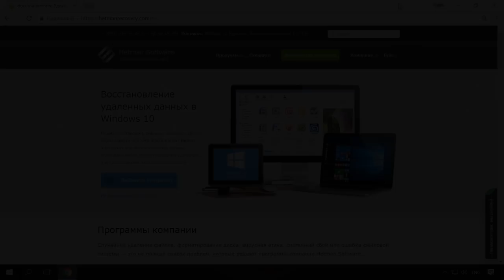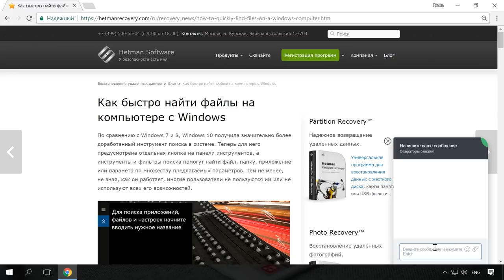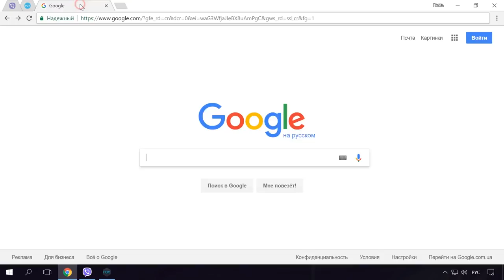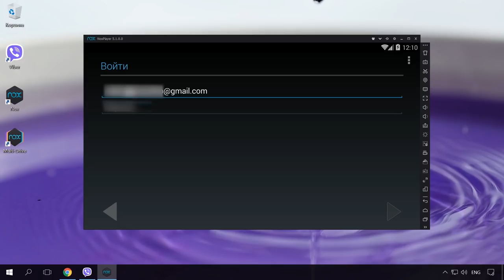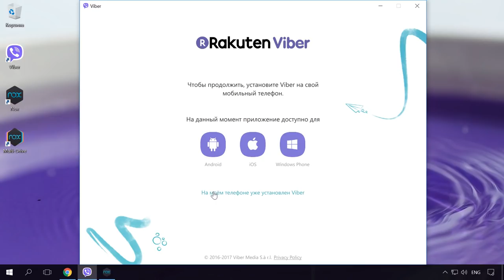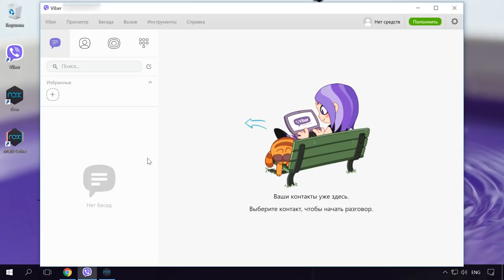Как установить Viber на компьютер без смартфона (эмулятор Android NoxPlayer) бесплатно 💬 💻 📵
👍 Смотрите как установить Viber на компьютер, ноутбук c Windows или планшет, не используя для этого смартфон. Для эмуляции Android мы будем использовать NoxPlayer. Код подтверждения будем получать на обычный кнопочный телефон (Nokia 3310).

Разработчиками Viber предусмотрено, что пользователи могут одновременно пользоваться мессенджером на нескольких устройствах: смартфон, планшет, компьютер и ноутбук. Но, в любом случае, основным устройством является смартфон или планшет, с мобильным номером телефона, который обязателен для регистрации.

Как восстановить историю чатов, контакты и файлы Viber на Android или Windows

Содержание:
00:00 - Вступление;
1:04 - Загрузка Viber на ПК
1:40 - Эмулятор NoxPlayer
4:05 - Запуск Viber на ПК

Итак, чтобы установить Viber на компьютер:
• Скачайте и установите на ваш ПК версию для компьютера.
Сделать это можно с официального сайта. Ссылка в описании

Обязательно посмотрите на нашем канале видеоролик о том, Как восстановить историю чатов, контакты, сообщения и файлы Viber на Android или Windows. Ссылка в описании

Смотрите другие ролики на тему: УстановкаViber, Windows, Android, ноутбук, телефон, iOS.